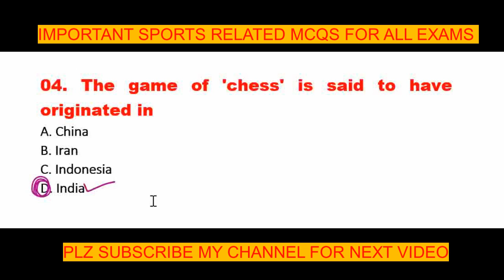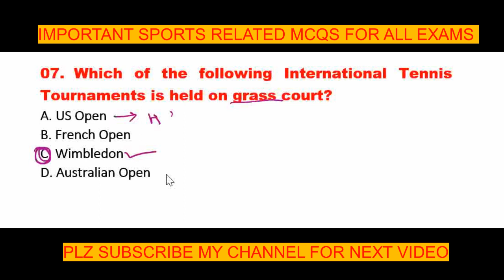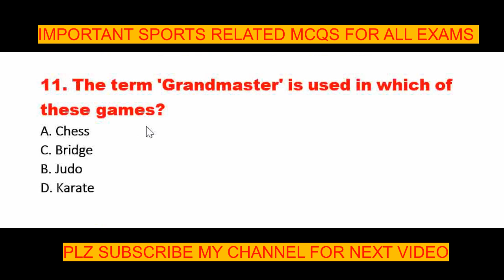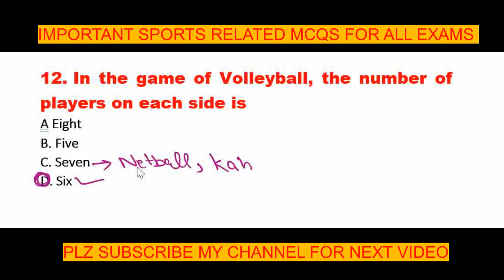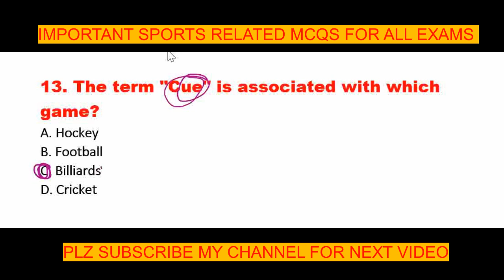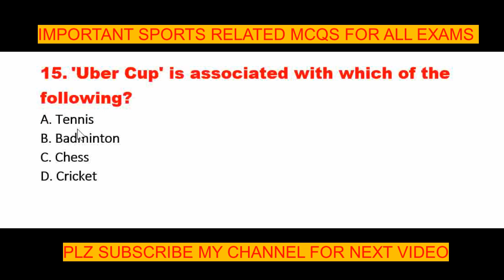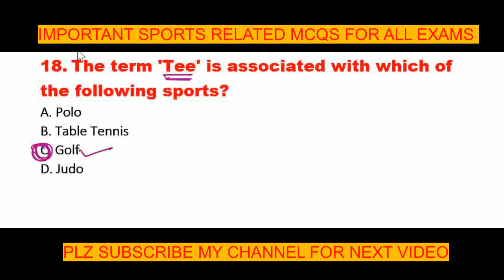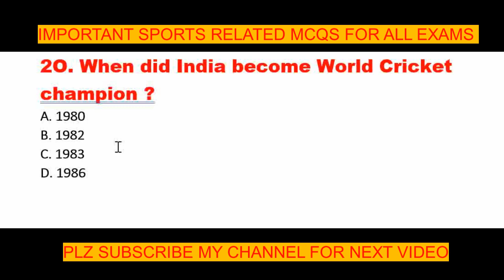SPORTS MCQS PART 1II FOR ALL EXAMS JKSSB II SSCCGL II SSCCHSL II SSC-GD EXAMS II CAPFs II VLWEXA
IMPORTANT SPORTS MCQS PART 1II FOR ALL EXAMS JKSSB II SSCCGL II SSCCHSL II SSC-GD EXAMS II CAPFs II VLWEXAMFS II FPR ALL PARAMILITARY FORCES EXAMS II FOR CRPF CISF BSF ITBP ASSAM RIFLE EXAMS II RADIO OPERATOR EXAMS OF CAPFs II VLW EXAMS MCQS II ALL J&K EXAMS PREPARATION AT HOME THROUGH THIS CHANNEL